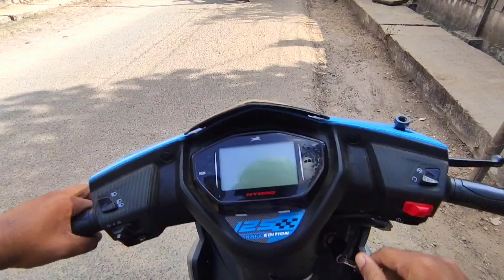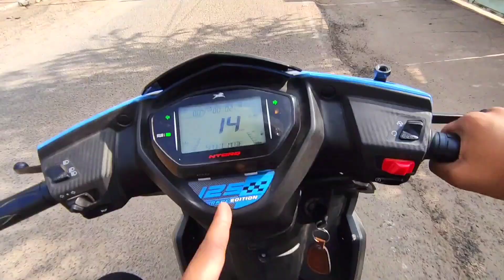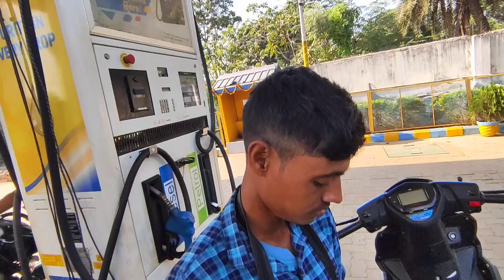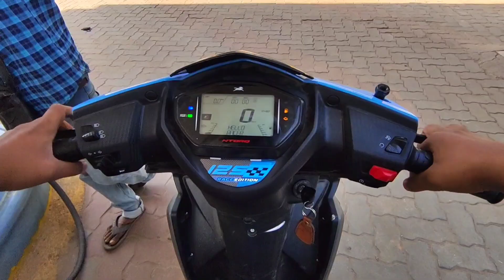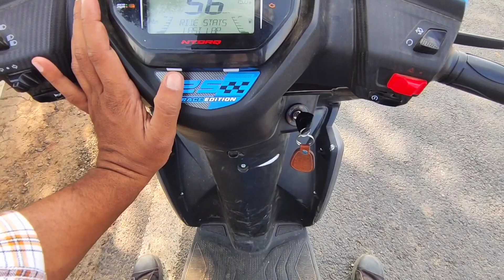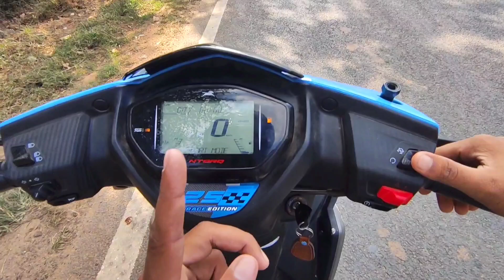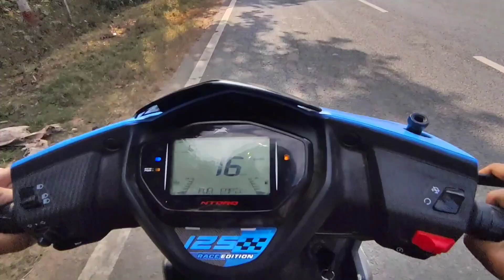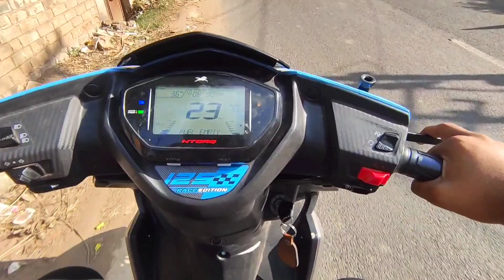Finally😍|| new bs7 tvs Ntorq 🛵